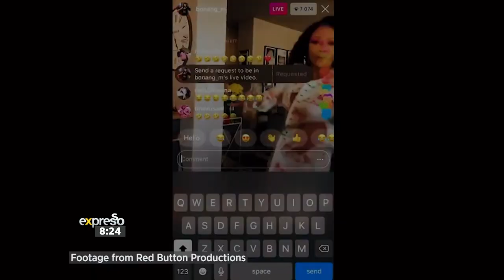Bonang Matheba reflects on 2019 being ‘A Very Bonang Year’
Our mo’ghel turned mogul Bonang Matheba, joins Expresso via video call to share more about her riveting new 2-part documentary special ‘A Very Bonang Year’. Be sure not to miss Part 2 this Saturday at 18:00 on SABC1!